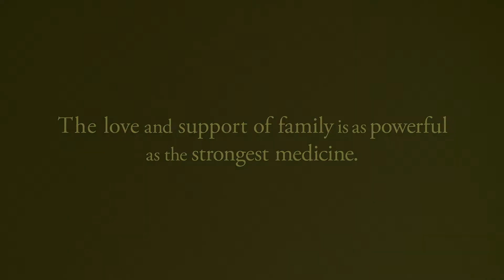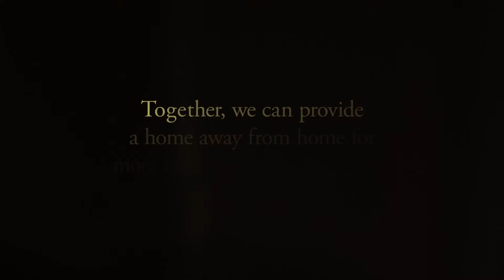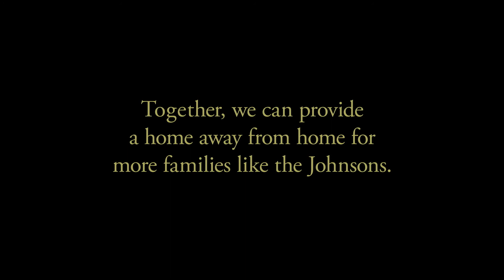Atlanta Ronald McDonald House Charities: The Johnson Family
Green Media Works produced this video for the annual Hearts & Hands Gala to raise money for the Atlanta Ronald McDonald House Charities.  The Johnson family have taken an incredible journey, and the Ronald McDonald House of Atlanta has been with them every step of the way.